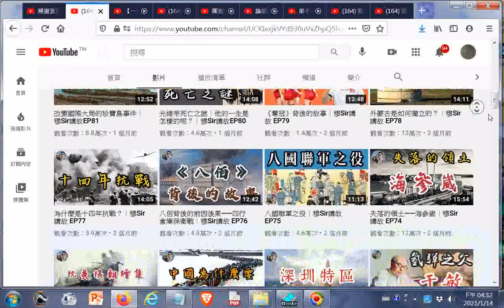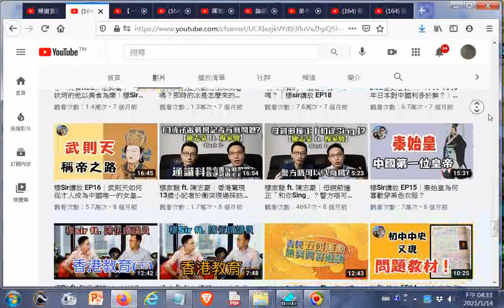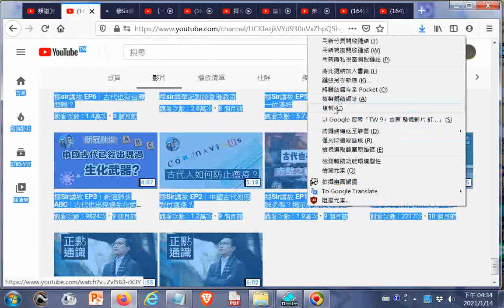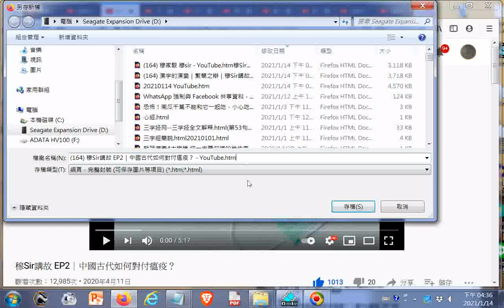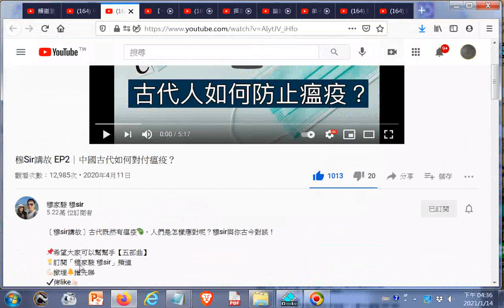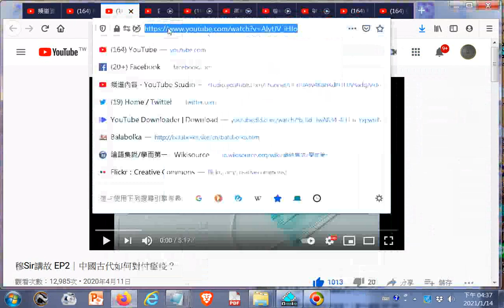ggg 中國古代如何對付瘟疫？+ggg末代皇帝溥儀的一生 穆Sir講故EP91＋漢字的演變 繁簡之辯＿穆Sir講故EP94＿穆Sir講故 EP2 +網址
閩南語讀經影片合輯